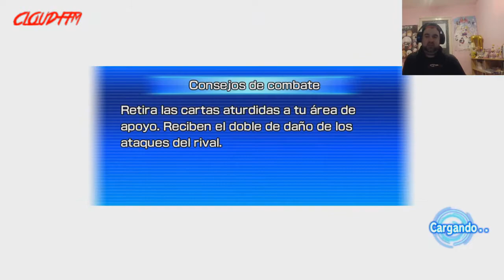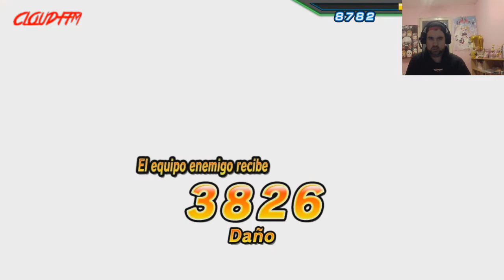GRAN SAYAMAN 4 parte 5 - Capitulo 3 - SUPER DRAGON BALL HEROES W.M. - gameplay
En este nuevo video de super dragon ball heroes world mission, nos encontramos a otro heroe elegido tipo buu que ha perdido la memoria. Espero que os guste. Un abrazo.